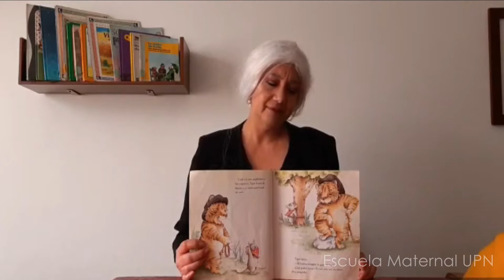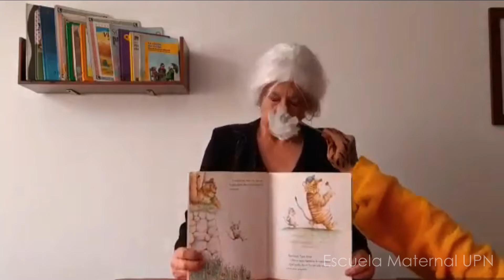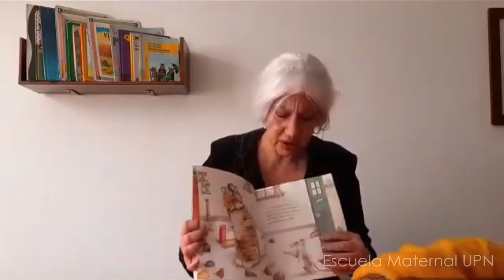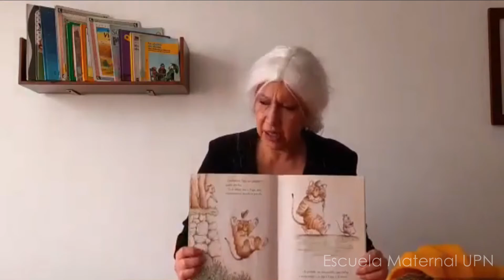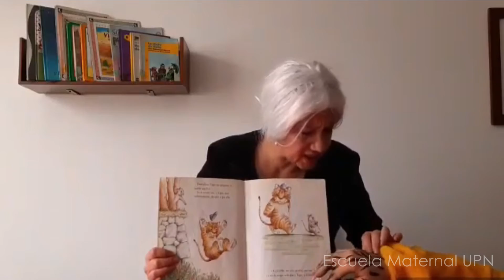El tigre y el ratón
El Tigre y El Ratón son muy buenos  amigos.  Ellos  juegan a los vaqueros, comparten bizcochos, recogen flores y construyen castillos… Pero tenían un pequeño problema… Descubre cómo podrán solucionarlo.
¿Cómo crees que se sentía Ratón? ¿Por qué crees que se enojó tanto con Tigre?
Disfruten en familia ¡porque Mechas es lo que hay!
Autora: Keiko Kasza
Ilustradora: Keiko Kasza
Narración: Nubia García (Tia Mechas)